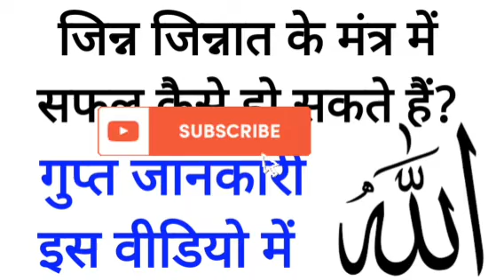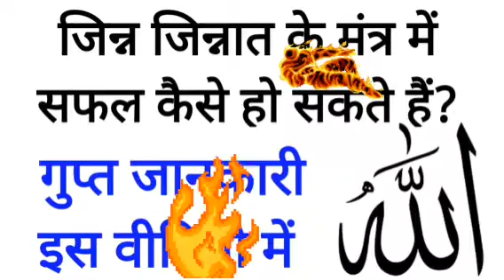jinn jinnat | Sifali jinnat ko kabu karne ka tarika | Jin ko kaise bulaye | jin ko bulane ki dua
jinn jinnat ko kabu karne ka tarika
Jin ko kaise bulaye | jin ko bulane ki dua | jin | samasya tantra
Nek Jinn Ko Pane Ka 1 Din Ka Amal | अच्छे और नेक जिन्न को पाने की दुआ |
Jinn Ko Kaise Bulaye | Jinn Ko Kaise Kabu Me Kare
जिन्न जिन्नात के मंत्र में सफल कैसे हो सकते हैं | गुप्त जानकारी इस वीडियो में Gupt rahasya mantra
jinn jinnat ka amal
jinnat ka amal
jinn ko kabu karne ka tarika
jinn ko kaise kare kabu
Ayaz Raza Official bhole bhagat भोले भगत  Amliyat Ki Duniya Official Dineshwar Maharaj टोने – टोटके
The Lallantop भगत जी के टोने टोटके Aghor Marg GURUJI RIZWAN KHAN Sadhana Aur Jeewan Rahasya SADHNA AUR SADHAK Aghor satvik sadhna Shamshani aghor Vidya shani dham manu bhaiya ji असली प्रैक्टिकल ज्ञान Tantra Mantra Sadhna महा अघोरी तांत्रिक Maha Aghori tantric Bengal Tantra Sadhana
5 Minute Ki Pari Bengal Tantra Sadhana Pracheen Mantra Yantra Tantra Videos Tantra Rahsya Aghor
Shivkeshi Vishnath PAWAN YOGA Spirit Voyage Spiritual Voyage DS History Ghost Hunter Shikarwar 009 TANTRA MANTRA KI DUNIA* Jai Maa Jagdamba Guru Gorakhnath गुरु गोरखनाथ dharam rahasya Nileshwar Tantra RIZWAN KHAN Mantra Vigyan and knowledge advertisement Samasya Tantra
Gurudev Sri Sri Ravi Shankar TRS Clips Sadhguru SandeepMaheshwariSpirituality The School of Life
Nick Keomahavong BeerBiceps AL.com Spiritual Mantra Gurudev Sri Sri Ravi Shankar SPIRITUAL So
Meditation Relax Music CoolMitra Shivkeshi Vishwanath spiritual voyage exposed Vasa
SWAMI OHM HIMANSHU SRI DIVINESOURCEMMVV Dhanvarsha धनवर्षा Jhaji Video Parlor
Boom Bhole Digital Durlabh Sadhna Gyan Ek Raaj Ab Kya Hoga official jeetendra marothiya Bhoot Pasta GURUKUL The ocean of knowledge Astrologer Acharya pt.Girish Baroliya rkr history Samasya Tantra Specialist Vashikaran Master Aghor satvik sadhna Haresh Tantra Vigyan Amliyat Ki Duniya Official परीक्षित मंत्र साधना & टोन टोटके Shiv Kripa Yog Kalyan Guru Ji Rahasya May Gyan रहस्य मई ज्ञान अदभुत राजसिक साधनाये सच्ची साधना का ज्ञान सुनील महाराज भैरव तंत्र Maa Durga Shakti Peeth Shiv kripa शिव कृपा विद्या देवी CHANDR NATH AGHORI SHIV SHKTI TANTR MANTAR KENDR Satya Gyan sadhana Shubh Astro KAAMRU TANTRAM गुरुमुखी साधना GURUMUKHI SADHANA